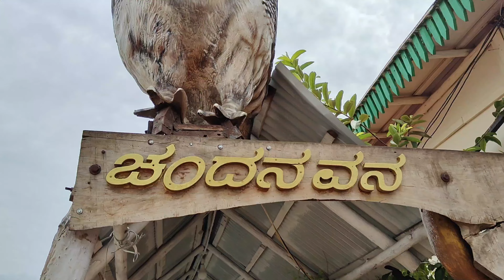chandanavana waterpark , Beniwad | one day trip